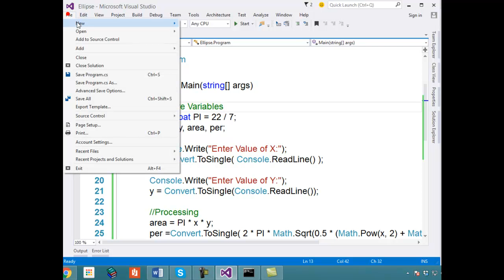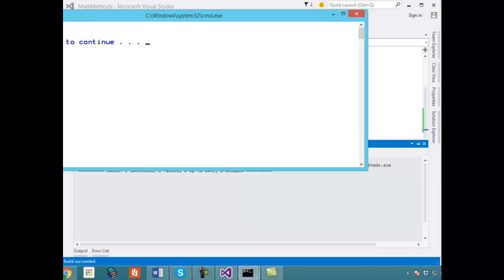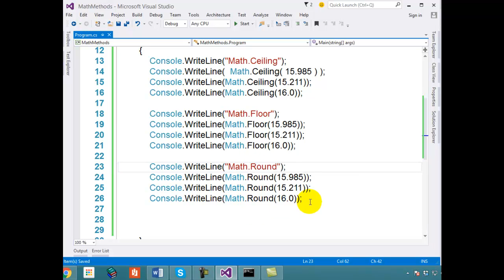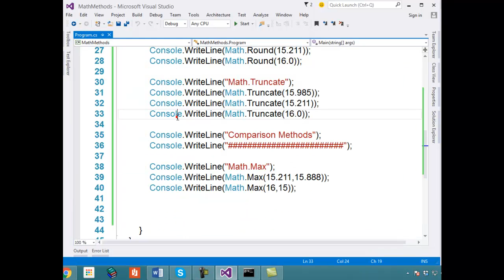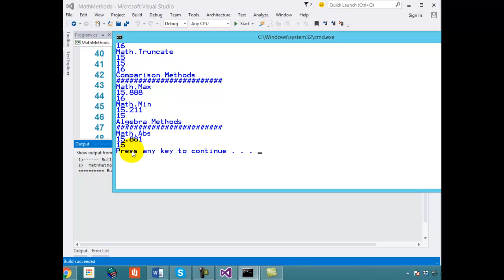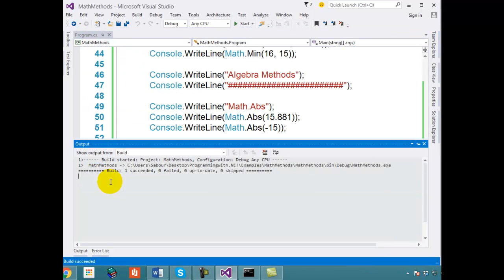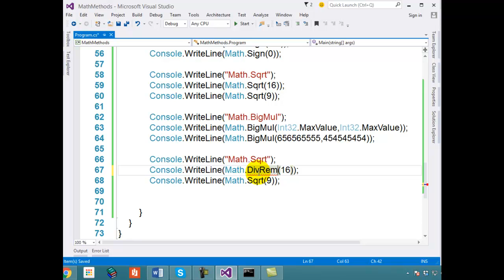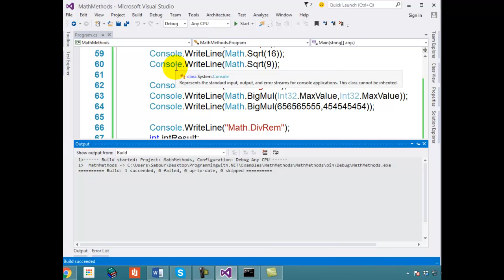21 Programming Principles مبادئ البرمجة عرض للدوال الرياضية Mathematical Methods Approximation, C